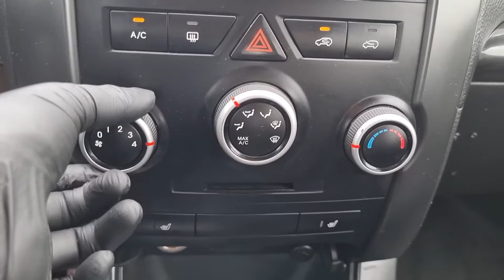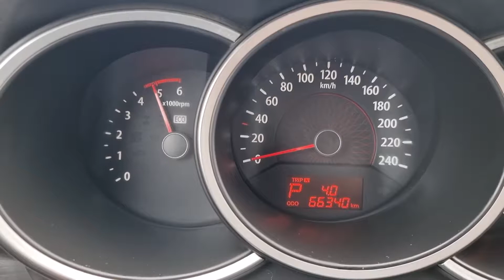❤️SORENTO 4X4 DIESEL❤️RTV 8,500,000❤️✅Año 2010✅4X4✅7 ASIENTOS ✅DIESEL 2,200 CC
❤️CONTRA PEDIDO❤️

❤️KIA SORENTO R 4WD DIESEL ❤️

✅Año 2010
✅4X4
✅7 ASIENTOS
✅TURBO DIESEL 2,200 CC
✅COLOR GRIS
✅4X4

✅Fecha estimada de llegada :.18 de Septiembre 2021

150M ESTE DE CENTRO COMERCIAL DE GUADALUPE SAN JOSE.